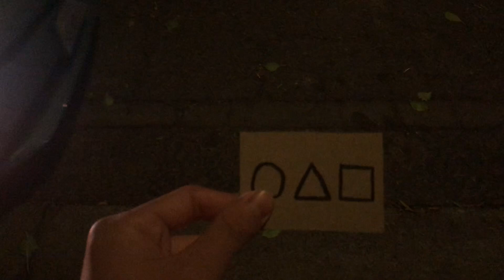ASMR Squid Game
You're in Squid Game! What have you done my Sunshine...